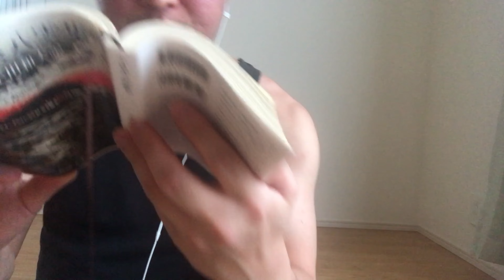【怪談朗読】耳なし芳一のはなし【小泉八雲】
訳：上田和夫
朗読：Masa Asano